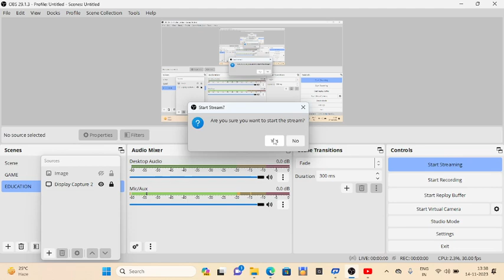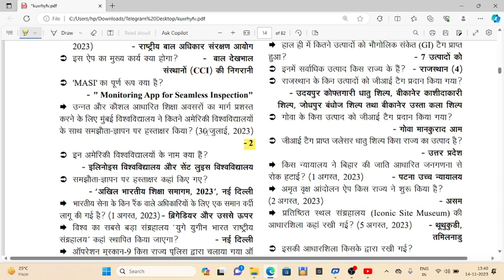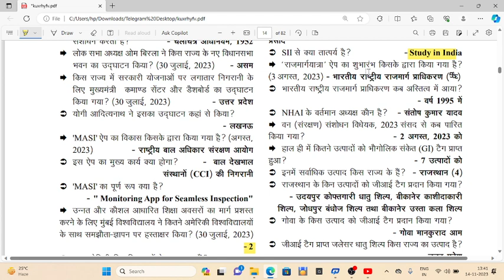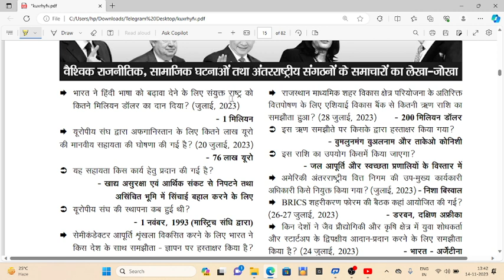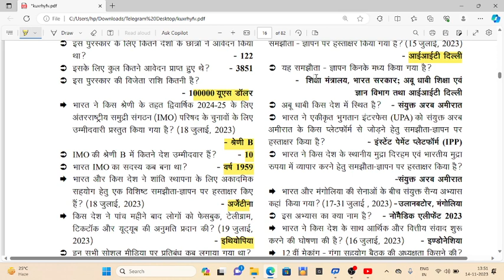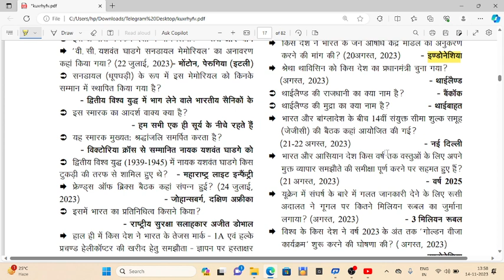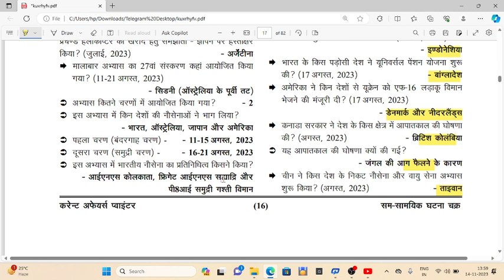Daily Current Affairs 2023 || Lecture 04 || GHATNA CHAKRA || Gs.by Pankaj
UPPCS || RO/ARO-2023 || G.S.10000 ONE LINE LAST YEAR QUESTION  || LIVE CLASS 01 ||DREAM PCS 2024

UPPCS PRE 2024|| RO\ARO 2023 || G.S.10000 ONE LINE LAST YEAR QUESTION || DREAM BATCH PCS 2024

uppcs gs mcq ro aro
UPPCS RO / ARO -2023 ||  Samiksha Dream Batch || Lecture-02 |LIVE CLASS || G.S BY PANKAJ CHANNEL

UPPCS G.S DREAMBATCH BY PANKAJ SHARMA G.S 10000 QUESTION
🛑Daily Current Affairs 2023 || Lecture 01 || GHATNA CHAKRA || Gs.by Pankaj
🛑 घटना चक्र अक्टूबर 2023 Top Imp 3500+ MCQ !! Ghatna chakra October 2023 अति महत्वपूर्ण प्रश्न
🛑Live January to October 2023 current affairs marathon for All exam gs by Pankaj!
🛑 Purvalokan Ghatna Chakra 2023| Purvalokan Ancient History | Previous years Paper @gsbypankaj
🛑घटना चक्र वार्षिक अंक 2023 Ghatna Chakra current affairs 2023

🛑 प्रतियोगिता दर्पण अर्धवार्षिक अंक 2023 January to October 3500+ mcq uppcs ro aro apo uppcs mppcs bpsc ras rts jpsc jkpsc upsc ukpsc
🛑 Ghatna chakra current affairs pointer 2023 RO ARO-2023

DIFENCE

full information

    founder:- ☆                pankajsharma ☆
Free job alert & education pvt.ltd